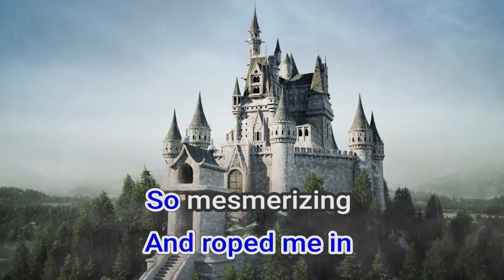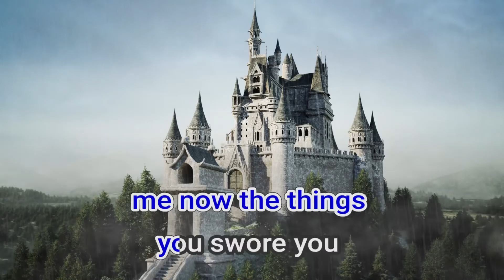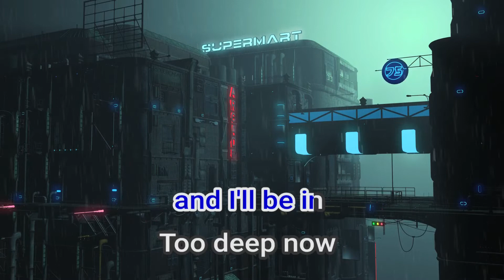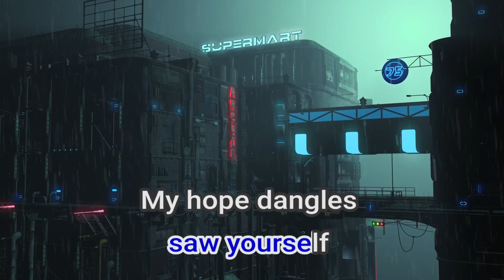26529 Vindicated Dashboard Confessional